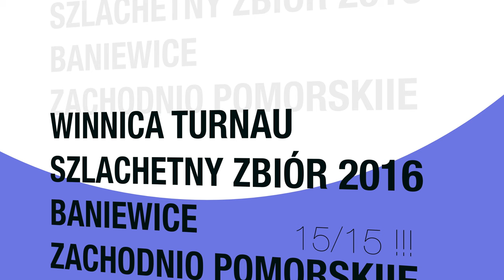POLSKA Największa Winnica. NA KRAWĘDZI SZKŁA #109 - Winnica Turnau Szlachetny Zbiór 2016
WINNICA TURNAU
SZLACHETNY ZBIÓR 2016
BANIEWICE
ZACHODNIO POMORSKIE

Chcesz porównać swoje wrażenia z degustacji? Marzy Ci się poznać
smak jakiejś whisky? Napisz być może uda się wyprodukować o niej odcinek

VLOG recenzencki / wine AND whisky review